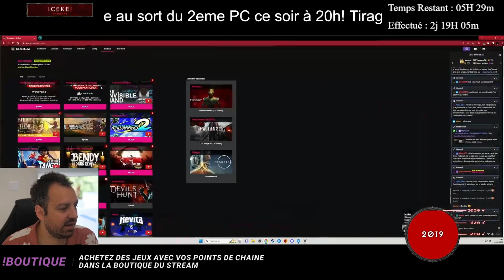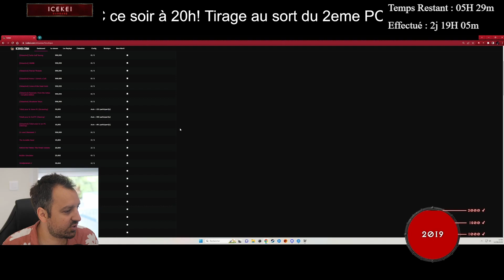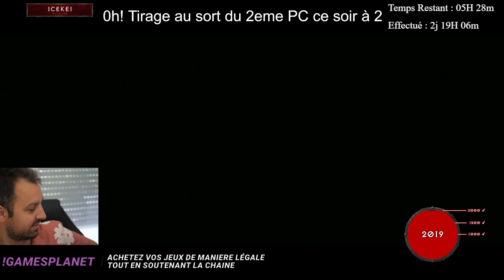[LAN] Diablo IV | Softcore / Barbare - épisode 122